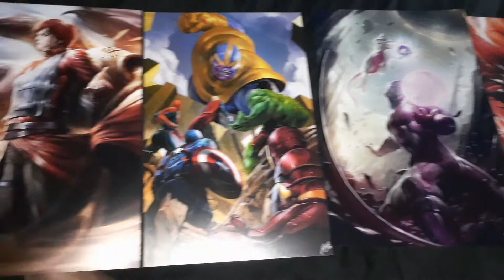5 more to post up